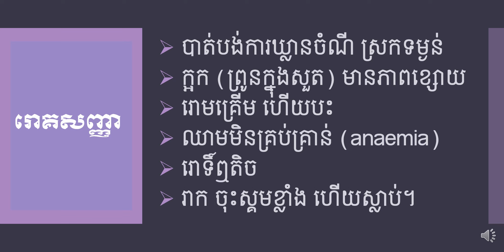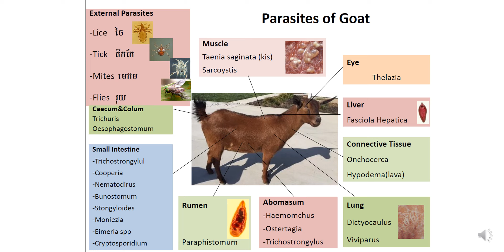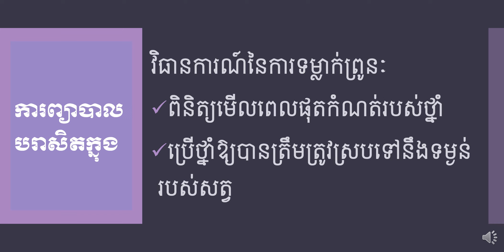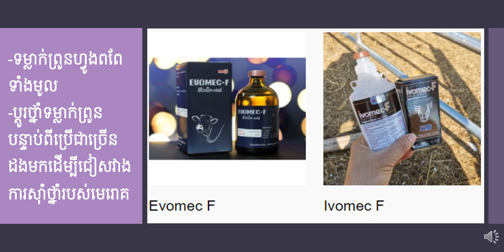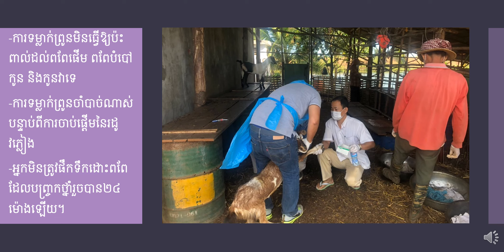បរាសិតក្នុងលើសត្វពពែ I Internal Parasites of Goats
កម្មវិធីបណ្តុះបណ្តាលបំណិនចិញ្ចឹមពពែ នាថ្ងៃទី២០ ខែកក្កដា ឆ្នាំ២០២២